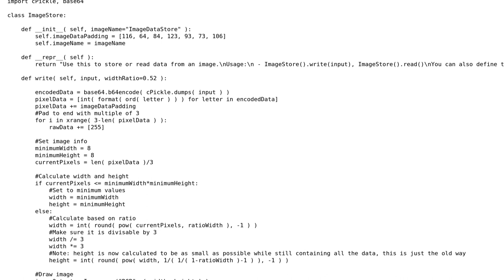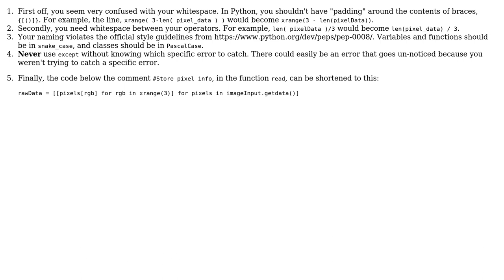Code Review: Writing data into an image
With thanks & praise to God, and with thanks to the many people who have made this project possible! | Content (except music & images) licensed under CC BY-SA | Music | Images & others | With thanks to user Peter user Ethan Bierlein user 200_success and the Stack Exchange Network Trademarks are property of their respective owners. You are responsible for your own actions.